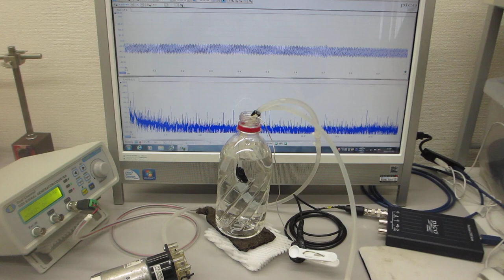超音波による化学反応をコントロールする実験（音圧測定解析・発振制御）